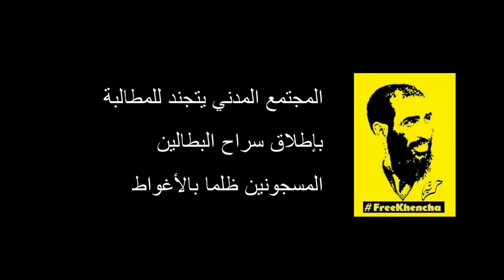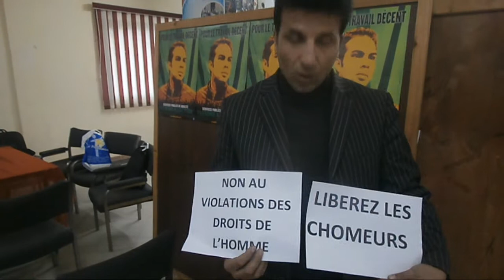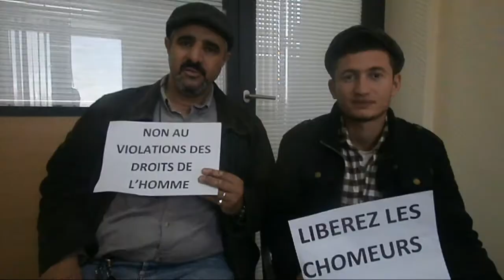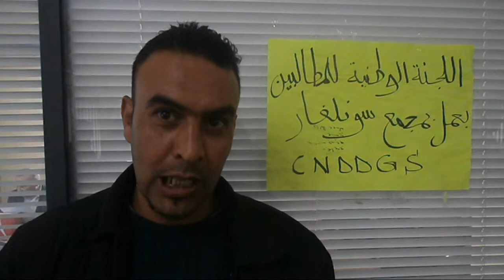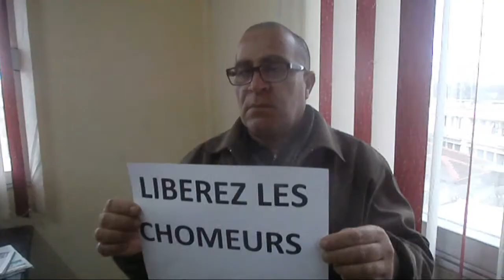المجتمع المدني يساند خنشة و زملاءه و يطالب بإطلاق سراحهم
تكتل منظمات المجتمع المدني تأسس اللجنة الوطنية للمطالبة بإطلاق سراح الموقوفين تعسفا في الأغواط, و هي:
CGATA – LADDH – SESS – SATEF -RAJ – SNAPAP – SNAE – SNATEG – SOS-Disparus – SNAP – et des activistes de la sociétés civile
الحرية لخنشة و زملائه!